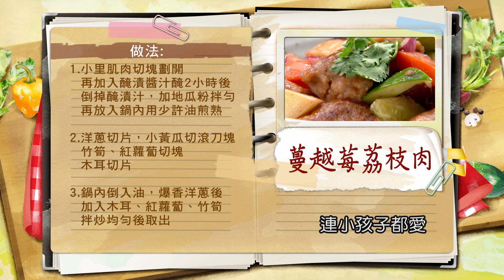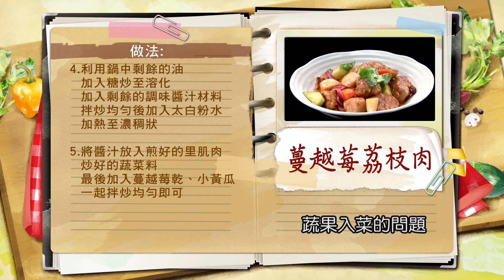柯俊年：蔓越莓「超酸」可取代醋！果漿拿來醃「小里肌肉」酸甜軟化肉質！搭配「蜂蜜」荔枝味更突出！蔓越莓原汁醬汁怎麼做？里肌肉煎金黃 免炸少油好嫩口：蔓越莓荔枝肉【健康好生活】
38頻道 年代MUCH台
每周一 ~ 周五